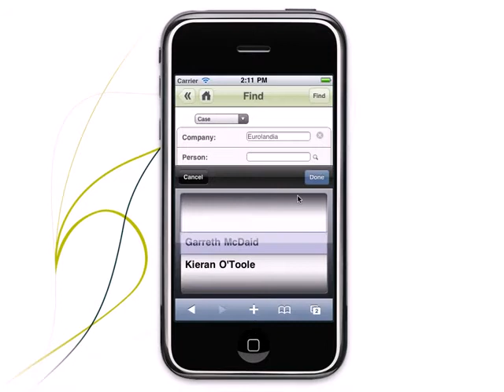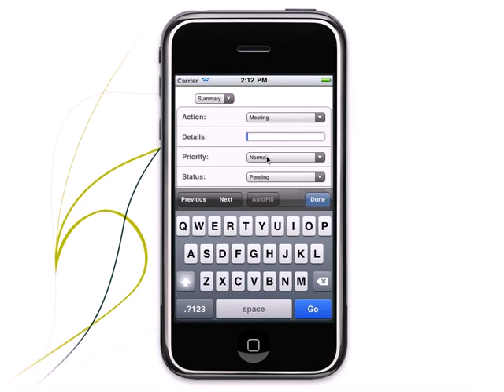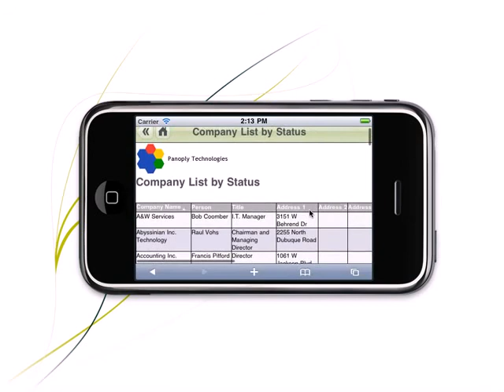Sage CRM para iPhone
Sage CRM lanza un componente para iPhone.
Se puede acceder a la misma información que desde cualquier otro dispositivo móvil, como los BlackBerrys con los que ya era compatible, lo que se nota es el look de iPhone y el uso de los controles propios del navegador Safari para la selección de fechas y de campos de selección.